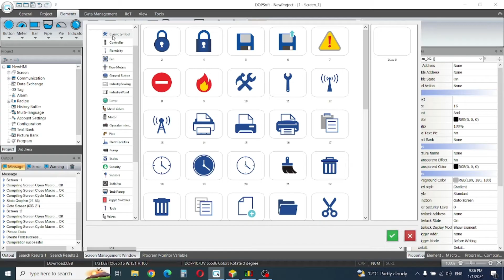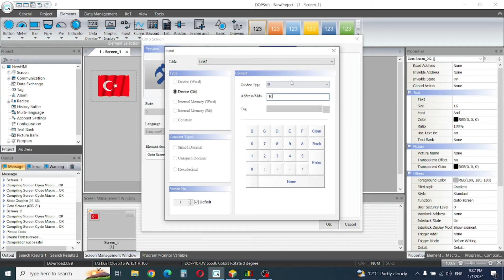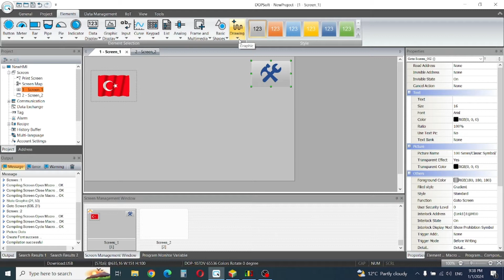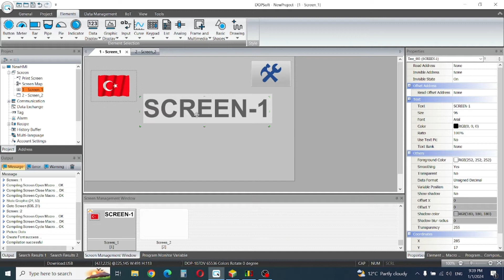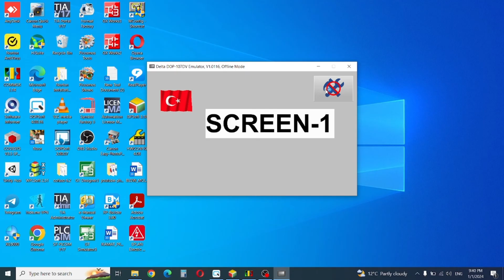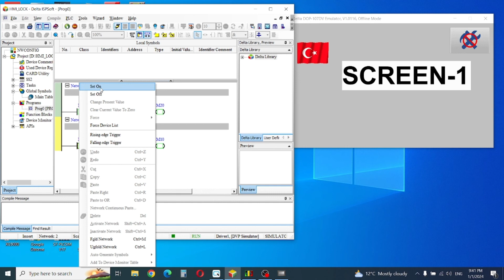HMI SCREEN UNLOCK | DELTA HMI UNLOCK WITH PLC SIGNAL | HMI # MACRO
MACHINES PLC PROGRAMMING